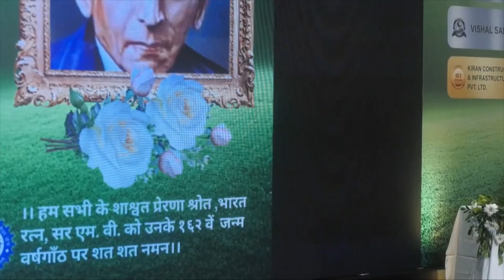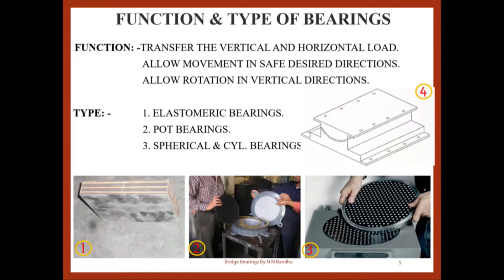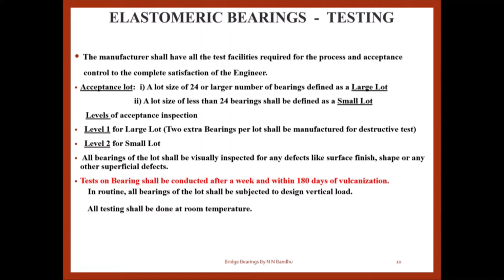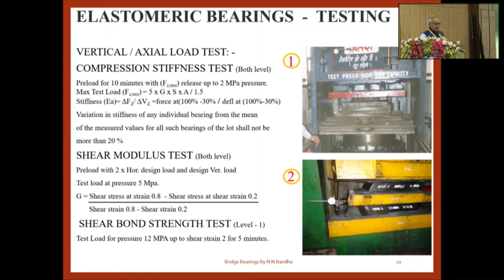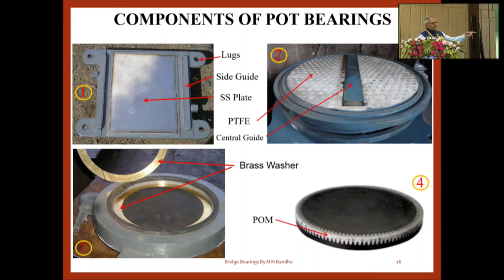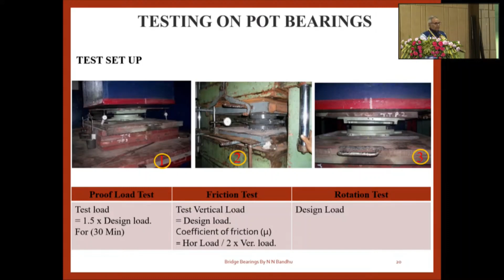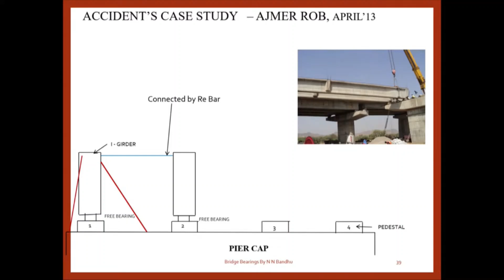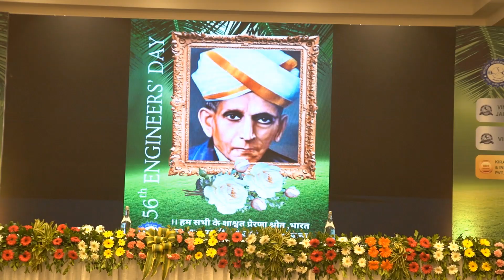Mr N N Bandhu, Bridge & Metro Expert, Mumbai Presentation in Technical Seminar organised by JESA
56th Engineers' Day was celebrated by JHARKHAND ENGINEERING SERVICES ORGANISATION(JESA) on 15th Sept 2023 on 162nd Birth Anniversary of Sir M. Visvesvaraya at UTSAV, Chanakya-BNR Hotel by holding a Technical seminar. Additional Chief Secretary, Development Commissioner, Government of Jharkhand was Chief Guest, Principal Secretary, RWD/ Finance Sh. AJOY KUMAR SINGH & Secretary, DWSD Dr. MANISH RANJAN was GUEST OF HONOUR. Topic of Technical seminar was Eco-friendly, sustainable and Integrated Infrastructure Development. Eminent Speakers from pan India presented in the Seminar